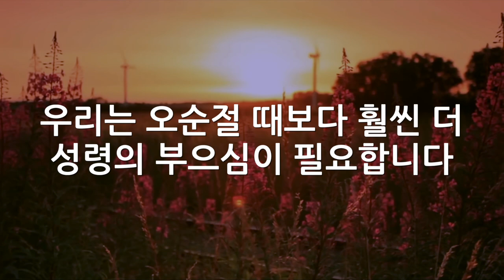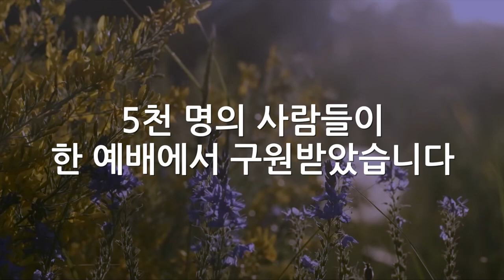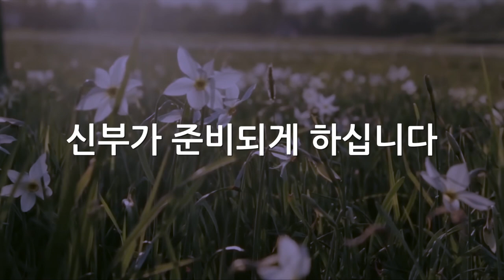한 가지 약속 | 데이빗 윌커슨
When God Comes Down | David Wilkerson

healing music for the heart and blood vessels | Love YourSelf

# Outbreak of Joy
# Great Joy
# Rejoicing in The Lord

마음을 같이하여 같은 사랑을 가지고
뜻을 합하며 한마음을 품어
빌립보서 2:2

2020년 5월 7일 올렸던 “한가지 약속”을

남편이 다시 들어보라고 해서 … 일단 순종했습니다.
새로운 말씀을 * 추가해서 다른 느낌으로 만들었습니다.
참 잘했죠? ☺️
브이로그, 쏭버드 채널에 온 힘을 쏟아서
사실 좀 쉬고 싶었어요. 팔이 아파서요ㅎㅎ
회복중이라서 오늘 편집하고 업로드 하게 되었습니다.

영상 만들 때마다 생각지도 못한
먹거리를 풍성하게 주시는 주님께 감사드립니다.
기도와 간식 찬양으로 세상과 다른 방법으로
We’re the Jesus Generation🎵

* 추가된 내용

We need an outpouring of the Holy Ghost
greater than Pentecost because the need is greater.
우리는 오순절 때보다 훨씬 더
성령의 부으심 필요합니다.

The Bridegroom comes. Be ready.
He’s getting His church ready.
He’s getting His bride prepared.
신랑이 오실 것입니다.
준비하십시오.
교회가 준비되게 하십니다.
신부가 준비되게 하십니다.

Even so Lord Jesus, come.
주 예수여 오시옵소서.